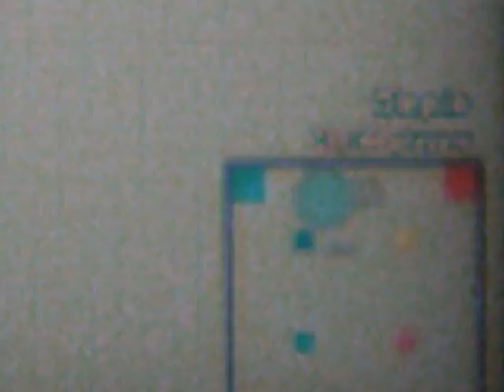Playing a dominator